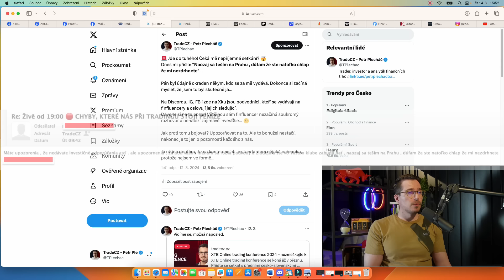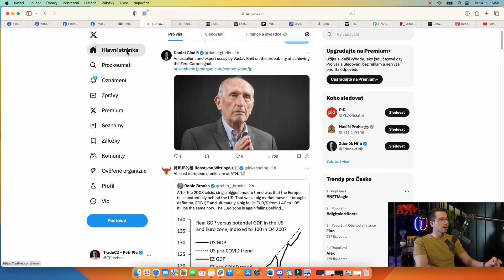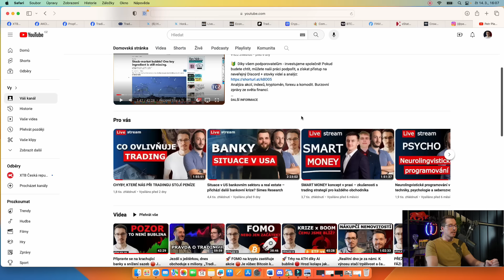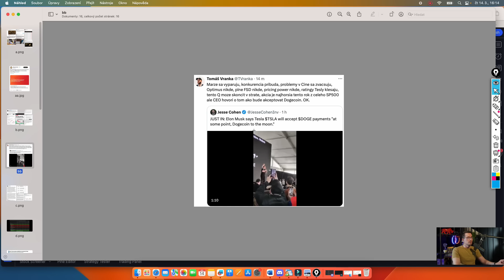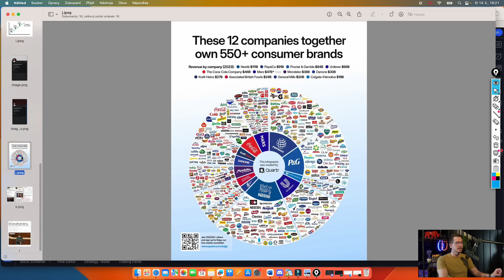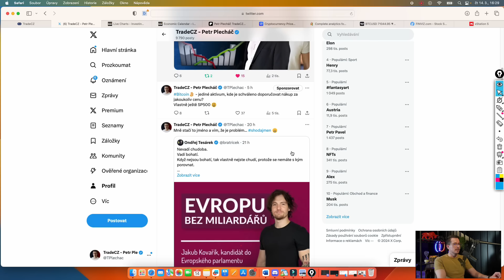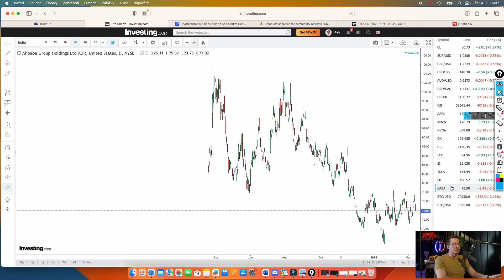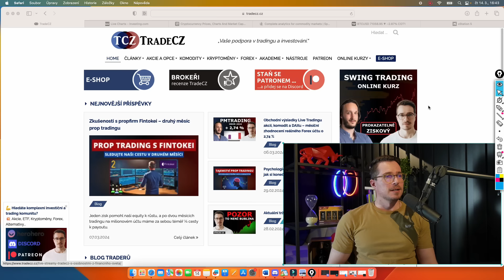TAKTO PŘIJDETE O SVÉ PENÍZE – Investoři jsou nervózní, inflace není pod kontrolou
🔰 Díky všem podporovatelům - investujeme společně! Pokud budete chtít, můžete naši práci podpořit, a získat přístup na neveřejný Discord + stovky videí a analýz
Analýza akcií, indexů, kryptoměn, forexu a komodit. Burzovní zprávy ze světa financí.

🚀 ForTraders ověřená propfirm s 10% slevou s kódem TCZ s affil

Timeline
0:00 – Úvod TCZ
0:10 – Podvody
9:00 – Akciové trhy a TOP News
16:00 – Zprávy z trhů – Kryptoměny, Akcie, Finance
30:30 – XTB portfolio a investování
31:50 – Fingood
33:00 – Sociální sítě, novinky na webu
34:50 – Facebooky
35:10 – Prop trading
35:30 – Live stream a konference
37:30 – Kryptoměny
39:50 – Kalendář, Nové trejdy, VIX, 10Y bond, SP500, ropa, komodity a forex

Bitcoin
Blockchain
Kryptoměny
Kryptomeny
Crypto
Ethereum
Komodity
Akcie
Forex
Investice
altcoiny
zlato
dolar
Ropa
Čína
XTB
Airdrop
Fintokei
Propfirm
Fingood